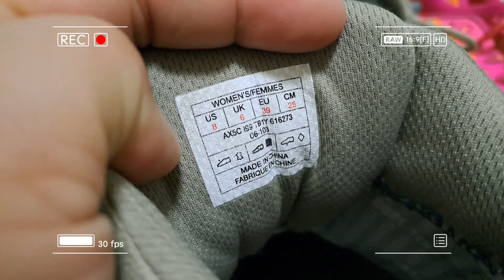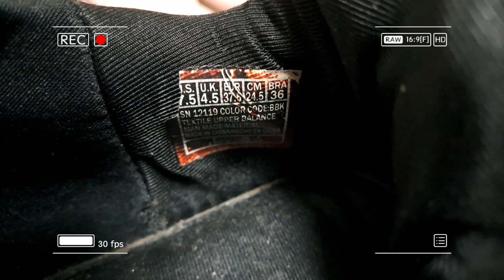Dumpster Diving Part 2 🇮🇱: 30+ pairs ng Sapatos at Sandals galing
This video is about the dumpsterdiving here in jerusalem israel. I collected it everytime I had my morning walk. I also shared the shoes I bought for myself.

I am planning to sell those items for a cause. The proceeds will go to my workplace before, which is the home for the aged in iloilo. asilo de molo. A place for the elderly people in philippines 🇵🇭.

🩷Kikay Kim🩷